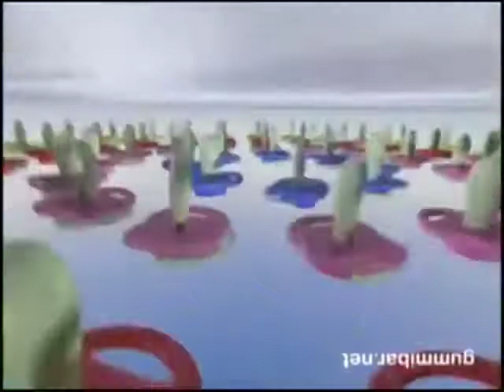Hai Chau Dong Lo Phe Tam Mao Nghe Coi Gummy Bear - Nuki Nuki (UpsideDown) M/V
Chào mừng bạn đến với khay nhớ tạm của Gboard, bất kỳ văn bản nào bạn sao chép sẽ được lưu tại đây.Nhấn vào một đoạn để dán vào hộp văn bản.Sử dụng biểu tượng chỉnh sửa để ghim, thêm hoặc xóa đoạn.Chạm và giữ một đoạn để ghim đoạn đó. Các đoạn đã bỏ ghim sẽ bị xóa sau 1 giờ.